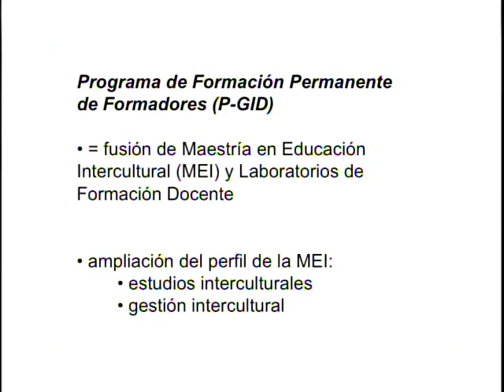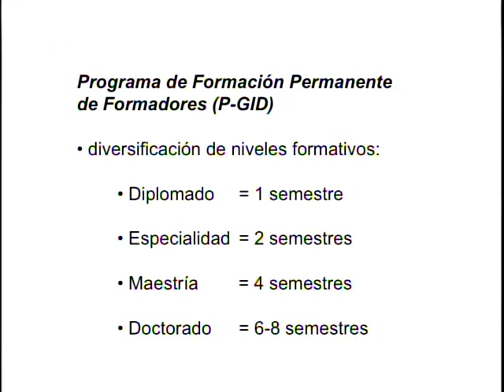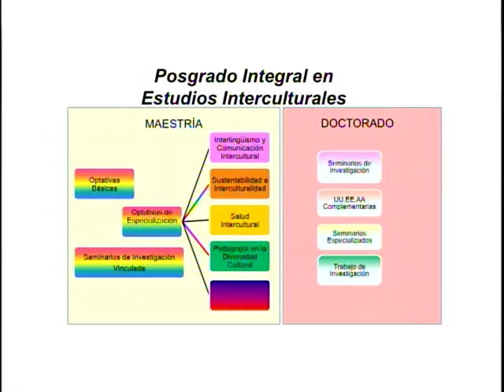Eje 1: Educación y desarrollo social parte 4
IX Foro de Investigación Educativa